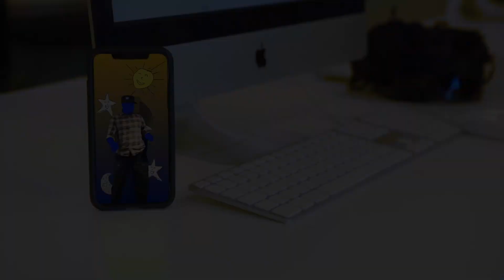end my suffering, please